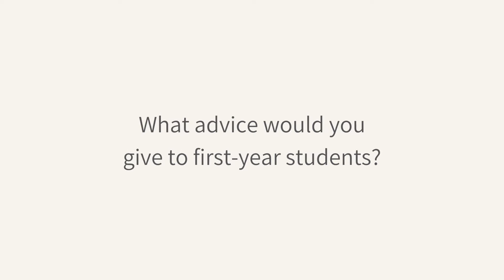New Student Orientation: Student Testimonial - Belinda Hu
Belinda shares about her experience as a student in the MA - Christian Studies (Mandarin) program at ACTS Seminaries.